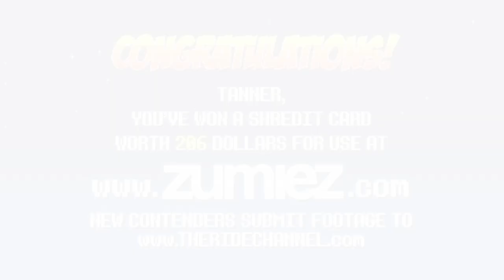ALL ABOARD! Player #114 Tanner VanVark - Shredit Cards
Every Monday amateur skateboarders submit their ten best tricks for a chance to play Shredit Cards and win up to $250 in credit at the Zumiez online store.

To submit your footage to Shredit Cards submit link(s) of your 10 best tricks and we will contact you if you qualify.

This Week's Player:
Tanner VanVark
16 years old.
Minneapolis, MN USA
3rd Lair, Zero, Fallen, Bones, Volcom
Filmers: Tukkur VanVark and Kevin Stake